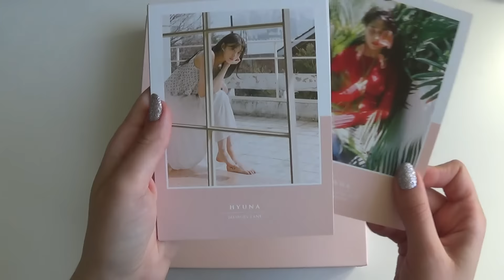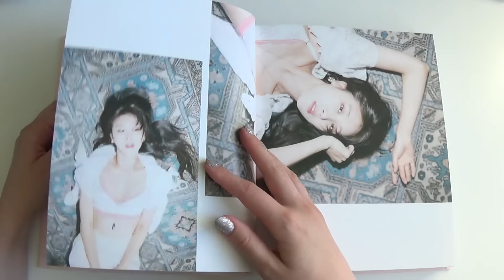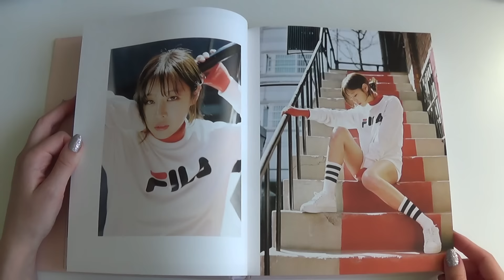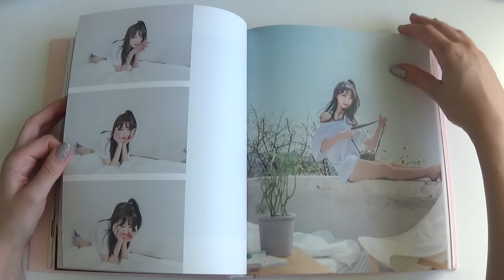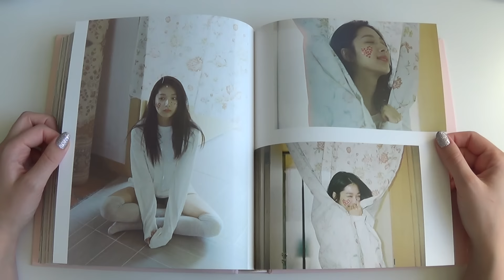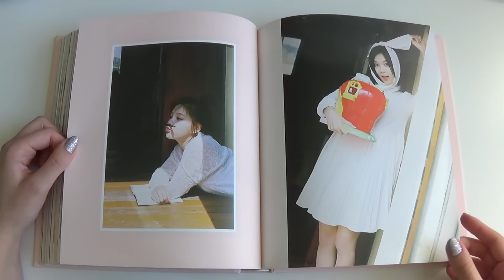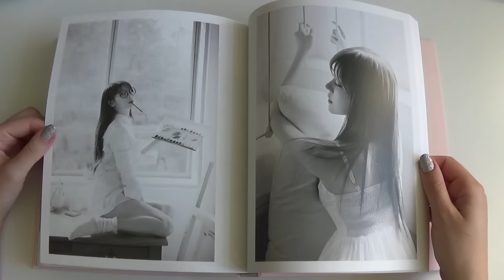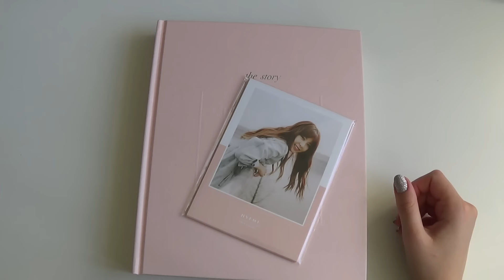Unboxing Nine Muses 나인뮤지스 The Story The 9 Muses Photobook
Unboxing/Review of Nine Muses 나인뮤지스 The Story The 9 Muses Photobook.

Comes with a Photobook and Photocards.